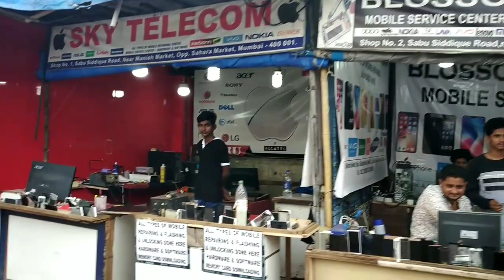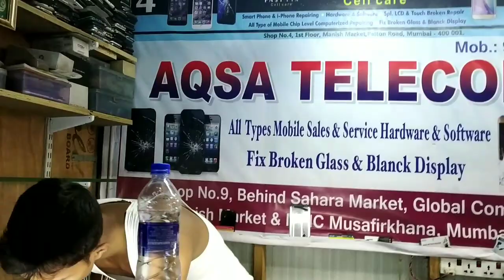wholesale mobile accessories market in Mumbai | manish market | mobile parts market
address. is manish market near masjid station west

shop name is amzone mobile accessories
mobile number is 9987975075, 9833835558
shop name is shree radhe krishna
mobile number is 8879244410  ,   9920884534

guys keep supporting me and keep following